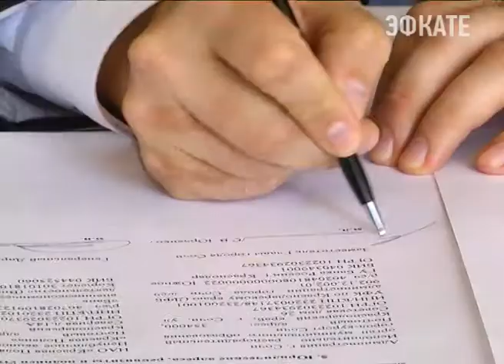Администрация Сочи и «Горки город» подписали соглашение о сотрудничестве. Новости Эфкате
Стороны закрепили документ подписями в Красной Поляне.

Соглашение предполагает взаимодействие в проведении разного рода крупных событийных мероприятий. Документ формализует отношения между горноклиматическим курортом и городской мэрии. Ведь «Горки Город» уже задолго до подписания соглашения совместно с администрацией работает над поддержанием статуса Сочи как курорта мирового уровня, уделяет внимание расширению географии деловых связей.

Согласно документу, часть крупных культурных, спортивных, деловых мероприятий, которые пройдут в Сочи в 2018 году, будут перенесены в горы. Чтобы этот кластер стал ещё более активным участником городской жизни.

Сочи. Новости.
Телеканал Эфкате.